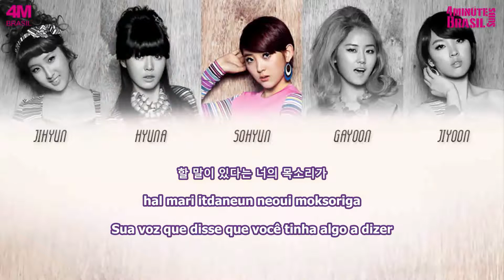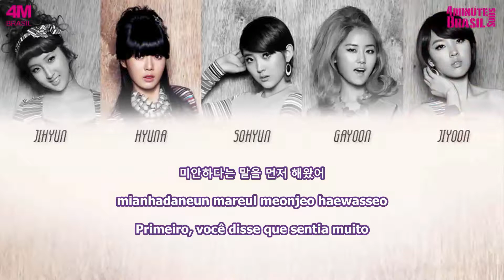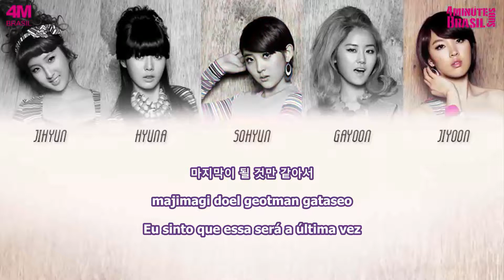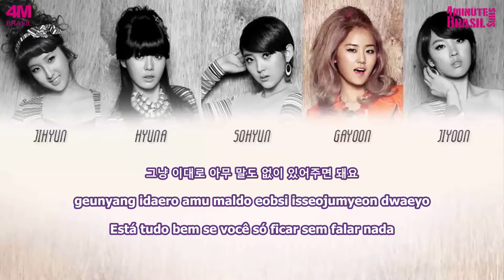4Minute - 모르는 척 (Pretend) [LEGENDADO PT-BR + ROMANIZED + HANGUL ]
4minute Brasil Subs - Fã sub brasileiro oficial sobre o grupo

4Minute - 모르는 척 (Pretend) [LEGENDADO PT-BR + ROMANIZED + HANGUL ]

Editor: Kyu
Tradução: Kyu
Sincronia: Kyu
Por 4minute Brasil Subs